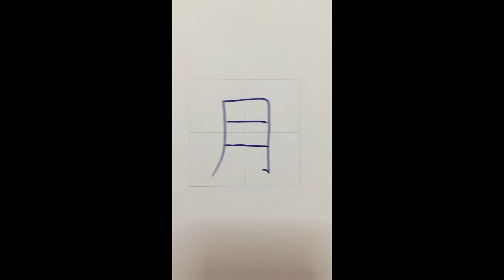Basic Chinese Stroke Order 7/14